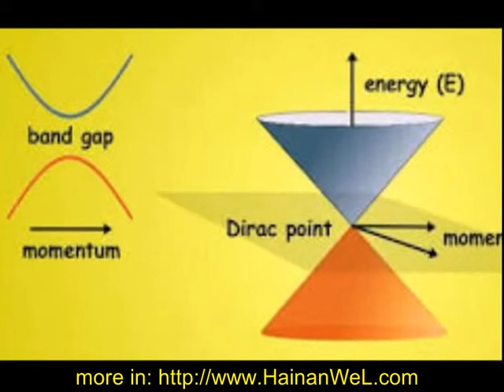Three dimensional topological Dirac semimetal Трехмерный топологический полуметалл Дирака